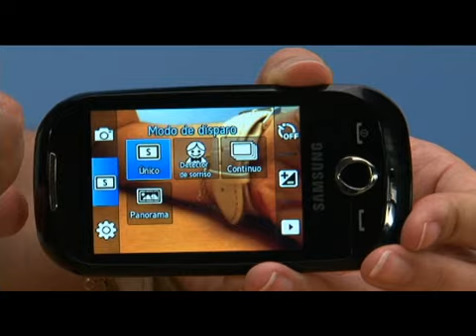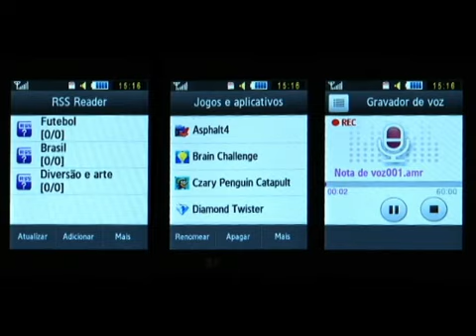Corby, da Samsung, é um celular para o público jovem